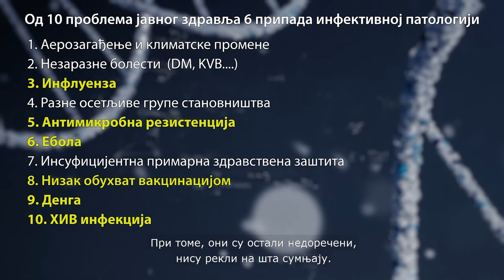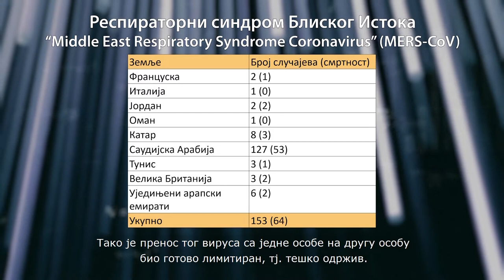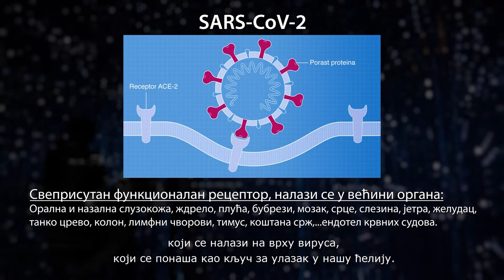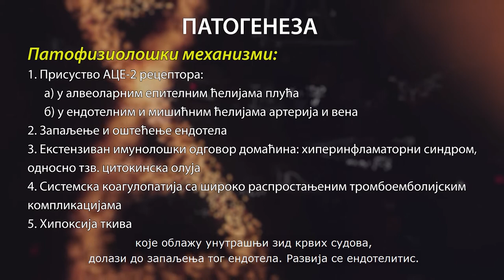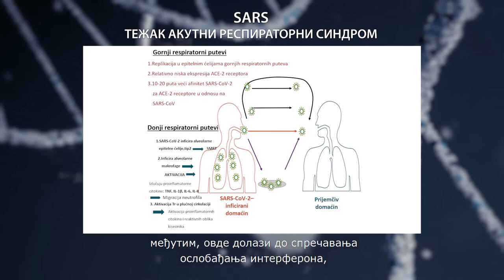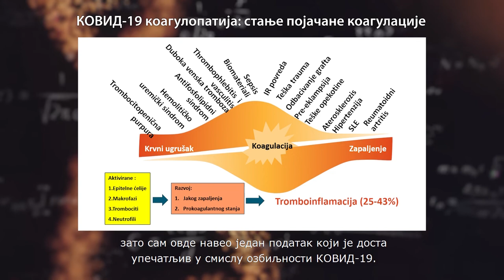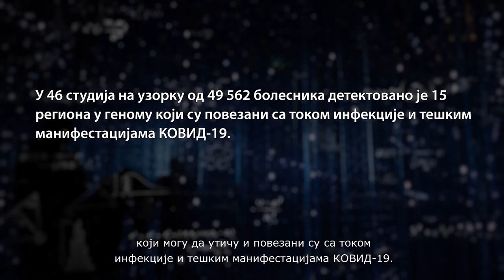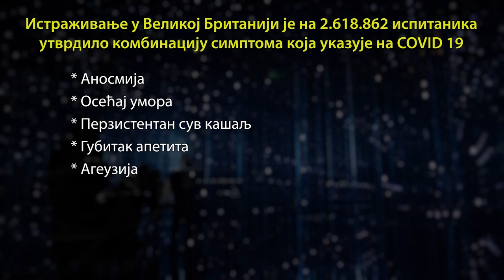I posle korone – nove korone, 1. deo (ciklus predavanja (Nad) moćni svet virusa)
Prvi deo predavanja Prof. dr Dragana Delića
Značaj virusnih infektivnih bolesti u 21. veku sagledan kroz prizmu SARS – CoV – 2 infekcije
Kako SARS – CoV – 2 virus ulazi u ćelije i zbog čega napada različite organe? Kovid kao multisistemska bolest. Post-kovid, posledice, hronični umor, redukovan kvalitet života ...
Mogu li se sprečiti pandemije? Kako održati ravnotežu snaga u borbi protiv mikroorganizama?
Urednik ciklusa: Slobodanka Šibalić
Snimatelj i video montažer: Zoran Đ Milisavljević
Produkcija: Muzej nauke i tehnike, 2022.